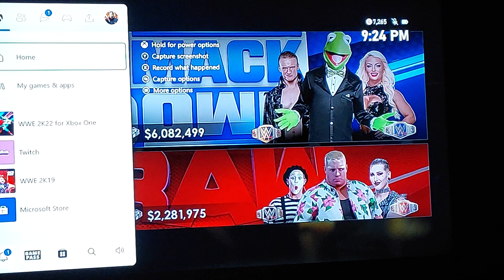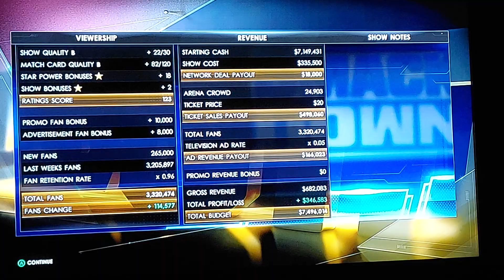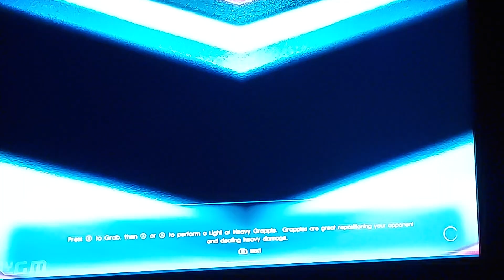One Last WWE MyGM Series Finale